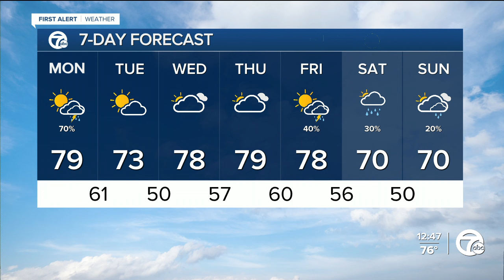Marginal Risk for severe weather